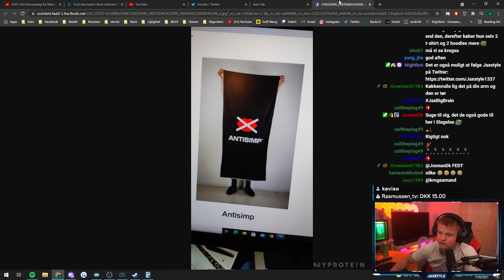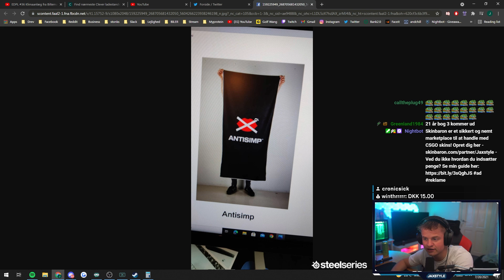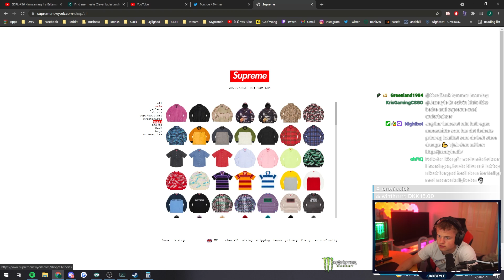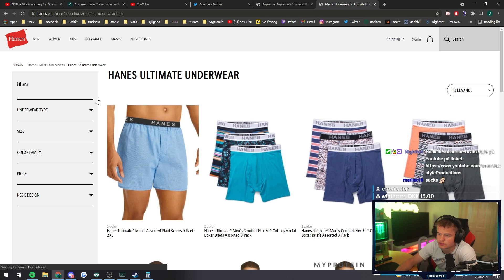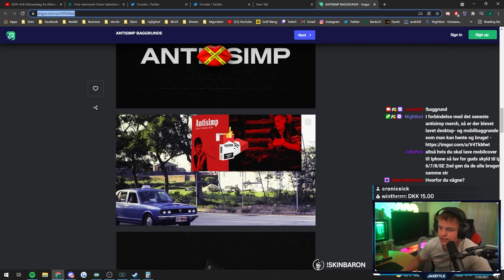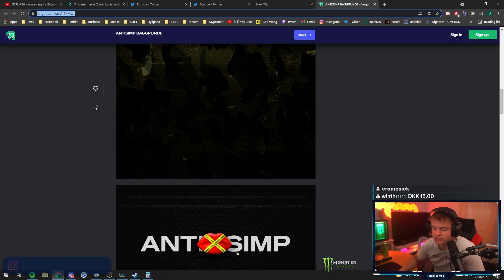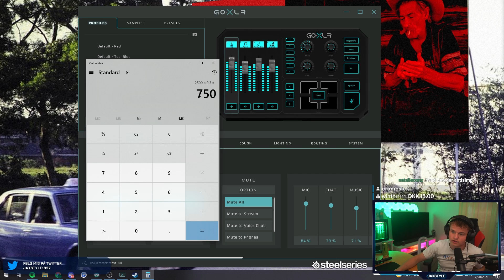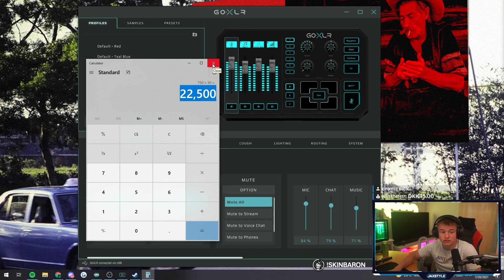Hvad er planerne for AntiSimp?